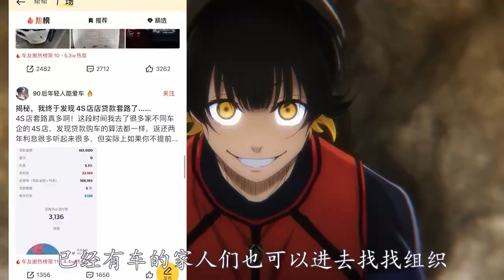盡管對手配合的無比默契，凜還是憑借個人能力得分